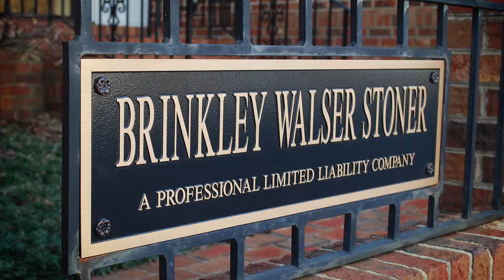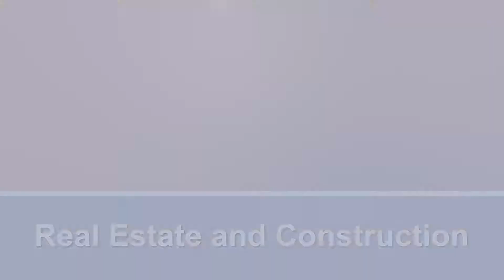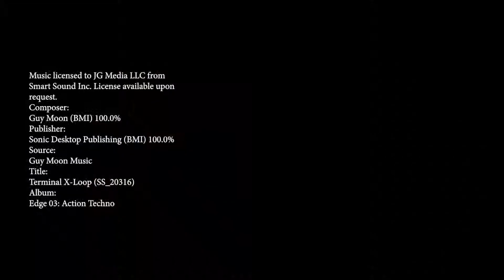JG Media Promo Reel 2018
Updated promo reel for JG Media LLC, 5-20-18. Contact JG Media LLC for your video project.